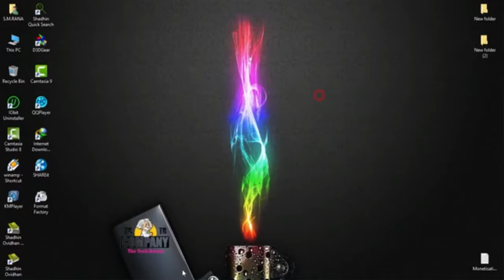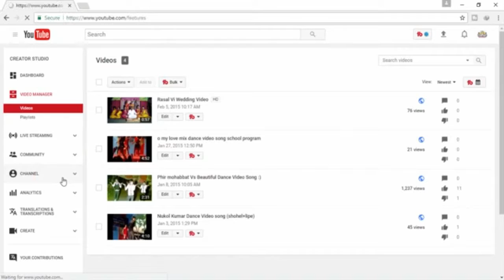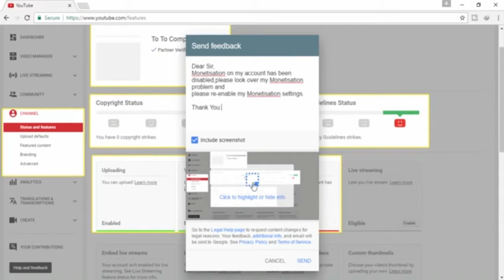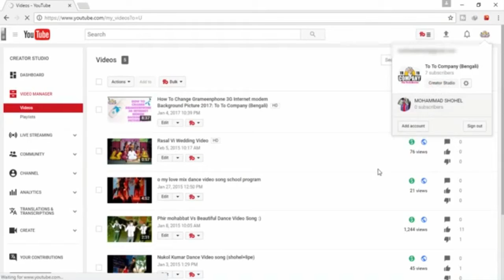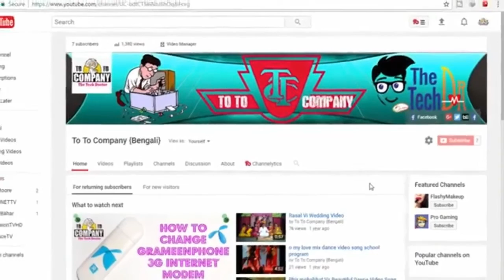How to Enabled Youtube Monetization [Fix Disabled Problem] [Latest]- 2017 AND 2018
SONARGAON UNIVERSITY FILM CLUB ANIMATION